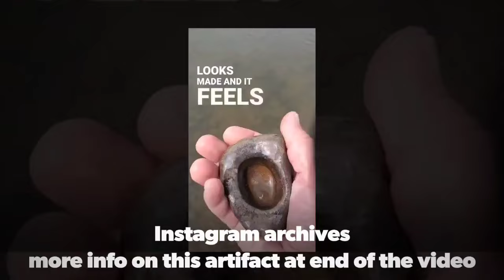Kayaking With My Daughter/ Bowfishing/ Primitive Artifact/ Freshwater Clams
Hey Folks 👋
Little Throwback to August of 23. Went out for the day with my daughter on the Des Moines River and had a blast.
Hope you enjoyed this and Happy Birthday "Brian " 🤣 ( Inside Joke )